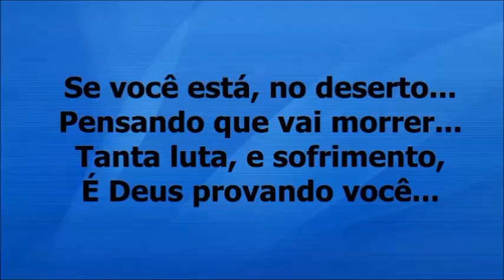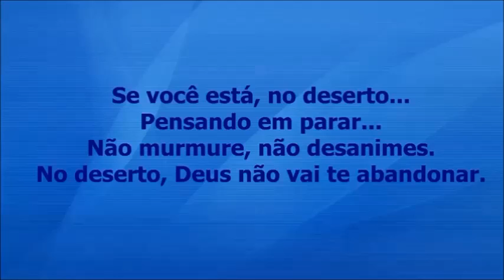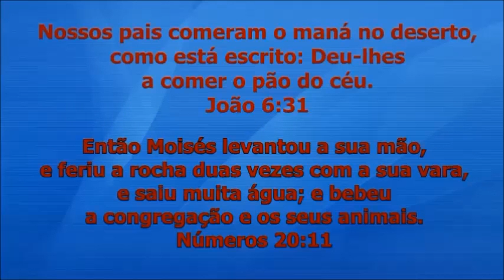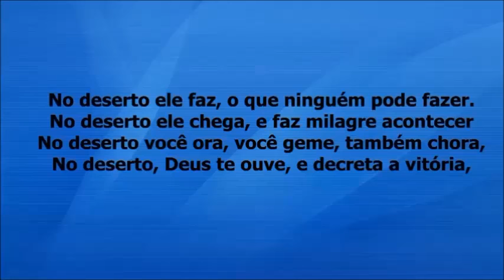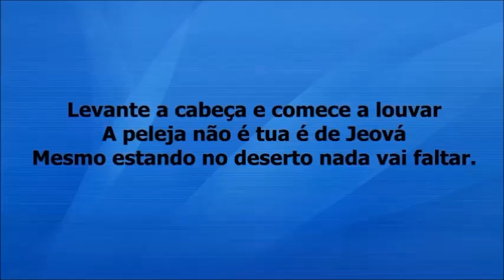Deserto Alice Maciel (playback com letra)